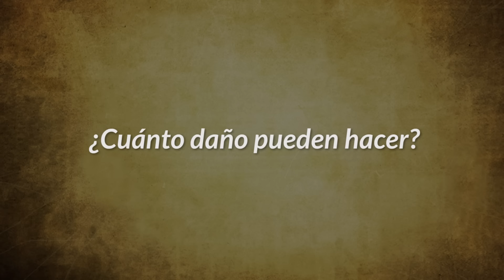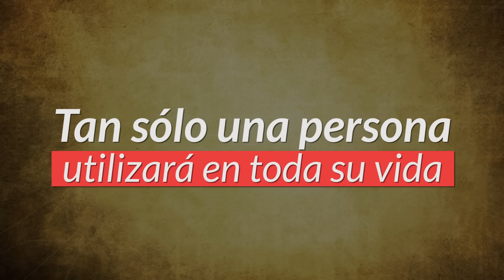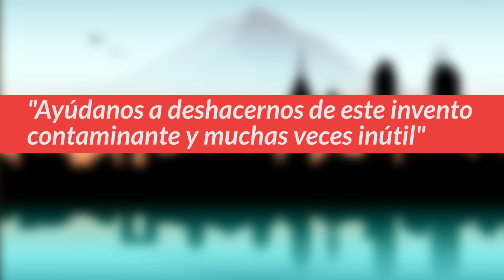¿Sabes el daño que causan los popotes? El movimiento AntiPopotes llama a evitarlos